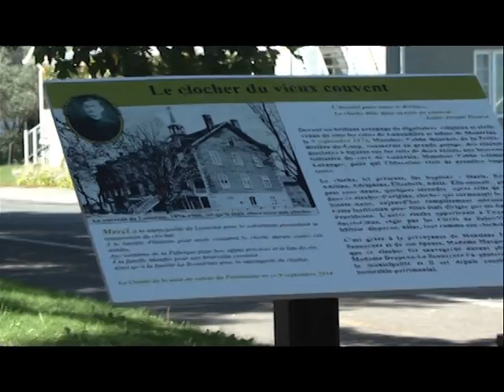L’inauguration du clocher restauré (Mardi 9 septembre 2014)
Le comité de valorisation du patrimoine de Lanoraie a entrepris de le restaurer et de l’installer, avec la contribution de la Municipalité de Lanoraie, de la Fabrique de la paroisse et de bénévoles, sur le terrain de l’église. L’inauguration du clocher restauré a eu lieu, 140 ans plus tard, jour pour jour, soit le mardi 9 septembre, sur le terrain de l’église de Lanoraie.  Claire Lalande, au nom de comité de valorisation du patrimoine qui a piloté ce projet, a ensuite demandé à Mme Marguerite Drapeau- LeScouarnec, une Lanoroise de 95 ans chez qui le clocher était hébergé depuis plus de 30 ans, de venir sonner la cloche.